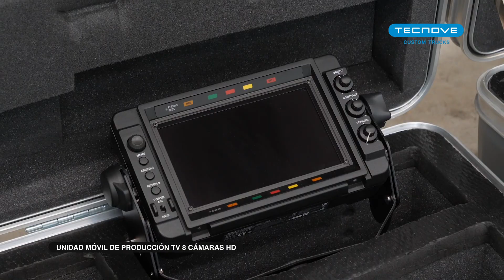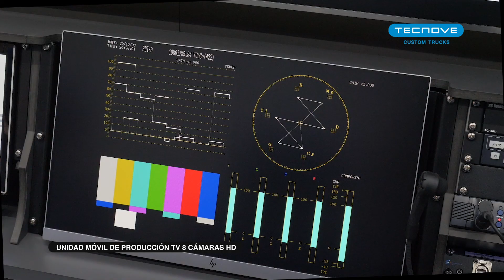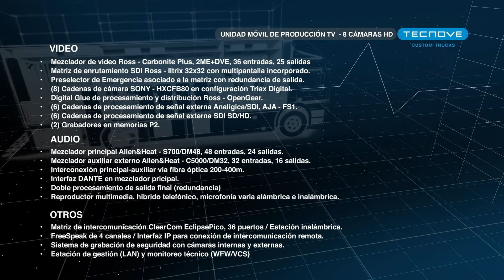UNIDAD MOVIL de Televisión de 8 Cámaras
Unidad móvil nueva totalmente equipada para la producción, grabación y almacenamiento de las señales de audio y vídeo.